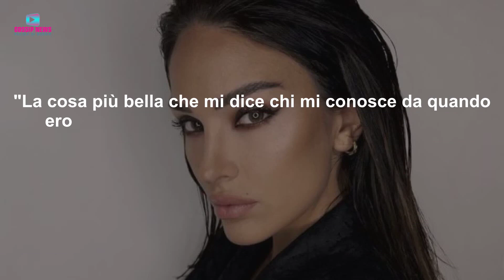Ex Tronista Di Uomini e Donne Diventa Conduttrice!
Ex tronista di Uomini e Donne e influencer, debutta su RealTime come conduttrice...